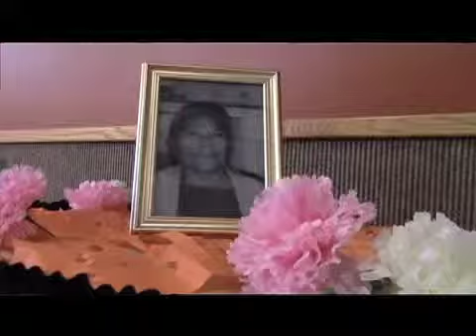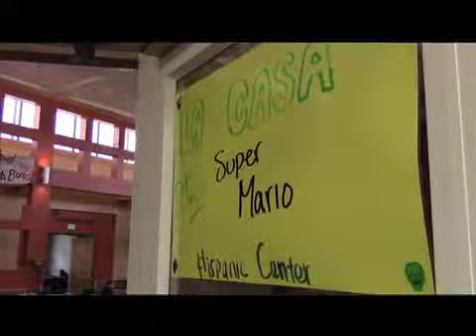Day of the Dead altars unveiled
Members of Latinos in Action club at Southern Utah University set up four altars in Cedar City to commemorate Day of the Dead and help bridge gaps in the community (originally published Oct. 2013).